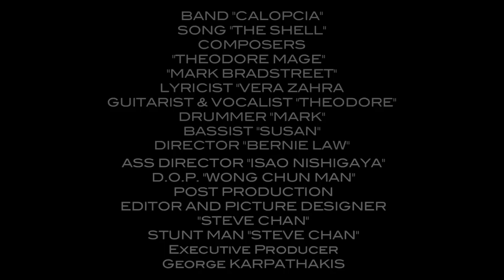Yellow Celica MTV "THE SHELL" in 720p HD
Re-Upload again with HD 720p High Definition format...

After my Yellow celica advertsing project came out. It has already been one year. This year, I have added some new ideas about shooting the celica. This is my school's assignment as well. This time I used MTV to cover my car.

The band is called "Calopcia"
Song title: The Shell
Composers: Theodore Mage and Mark Bradstreet
Lyricist: Vera Zahra
Guitarist/Vocalist: Theodore
Drummer: Mark
This song is copyrighted by Theodore (Calopcia)
And this video is copyrighted by DSI Pictures Entertainment 2008.